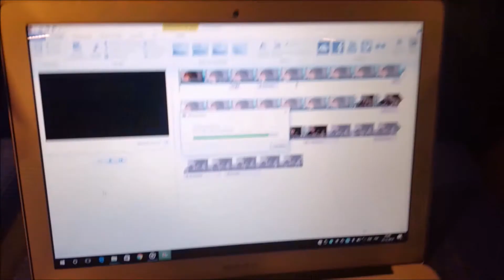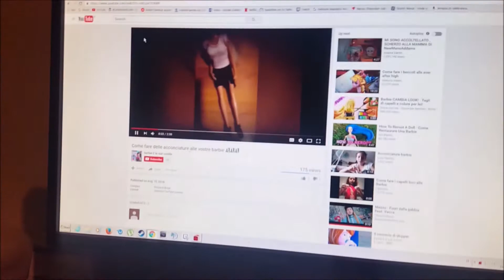VIDEO COMPROMETTENTI COMPILATION fail (FICM ep.7)